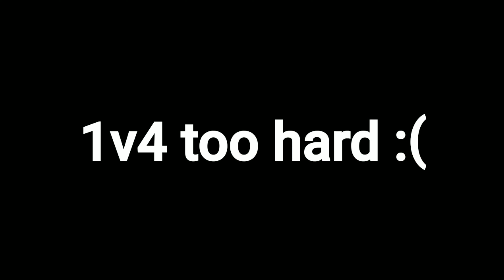Bedwars But After Each Win THE PLAYERS INCREASE REMATCH [Blockman Go]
So in this video I play bedwars but the opponents increase, and what that means is that I play private bedwars and whenever I get a win the number of opponents increases

It starts off as a 1v1 and then if I win the 1v1 I am able to do a 2v1 and if I win the 2v1 I move on to a 3v1 and if I defeat 4 players then I win the challenge :)

I did this before and I said if the last video gets 300 likes I would do a rematch or this challenge and it got 500 likes! so here we are

Be sure to watch until the end to see if I was able to defeat 10 Players in total.

➡️A sandbox game platform that can be played with friends. Welcome to Blockman GO ! Blockman GO is a free app including minigames, chatting and making friends. You can play various block style minigames here. Key Features - Various Games: Various minigames that allow multiple players to play together and continuously update the games. Users can join the game by a simple tap. - Customizable avatars: The dressing system provides a great deal of dressing for the player. Covers various styles of decoration, dress up yourself as you want, gorgeous, simple, elegant, lively, or cute. The System also will recommend the best clothes for you. Quickly join the fashion feast and become the most brilliant star! - Chat system: Blockman GO provides players with a rich chat interaction. Connect with your friends online using in-game chat features, private messages, and groups, sharing funny moments with them. No more single player in game! - Gender exclusive decoration: The system provides different decorations based on the role of sex, and you should pay attention to it before you create the role. - Gold Rewards: You will gain gold by playing mini games. The more scores you achieve, the more rewards you will gain. Gold can be used to purchase decoration and items. - VIP System: VIP players are entitled to many privileges, including a 20% discount on decoration, daily gifts, more gold and so on Join Blockman GO and start Sandbox game exploration tours with players around the world If you have any feedback and suggestion, please feel free to contact us at